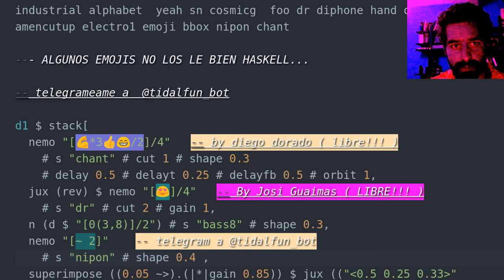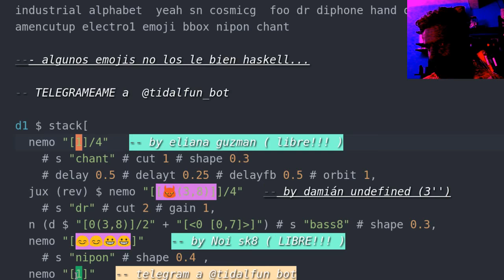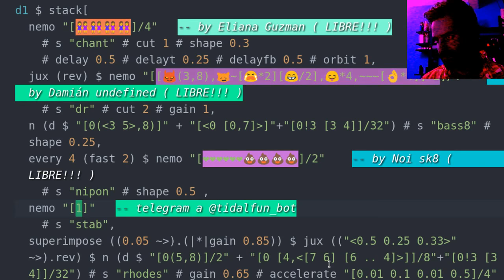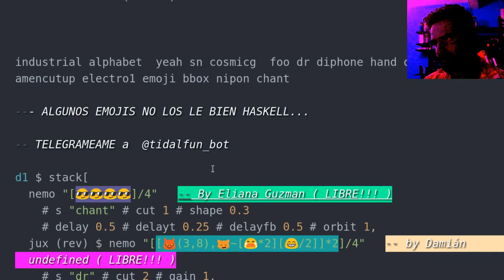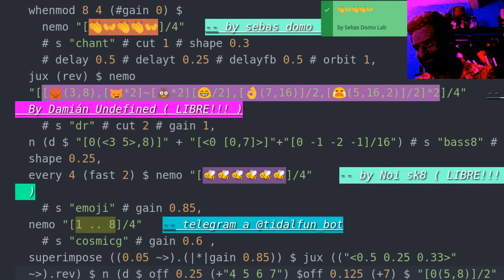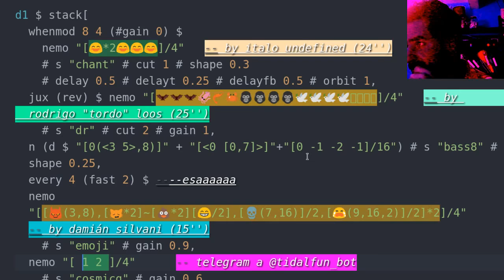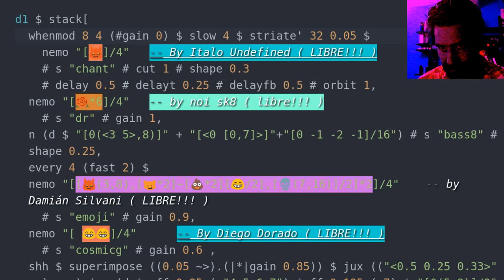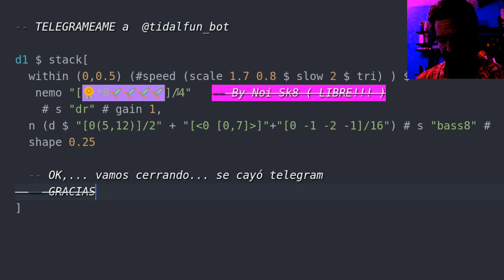livecoding with emojis via telegram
I am working on an Atom plugin that fetches emojis sent to a telegram bot, and inserts them into the editor and evals the tidal code.